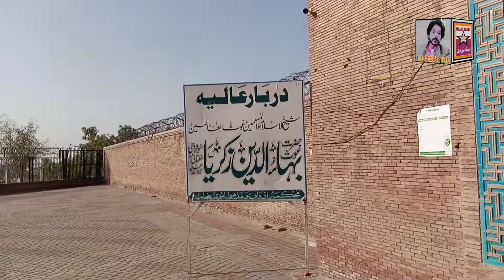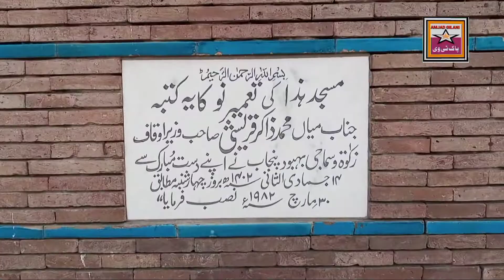Hazrat Bahauddin Zakariya | Multani RahmatullahLe| Apna Chishtian